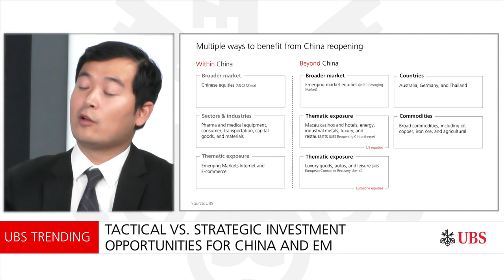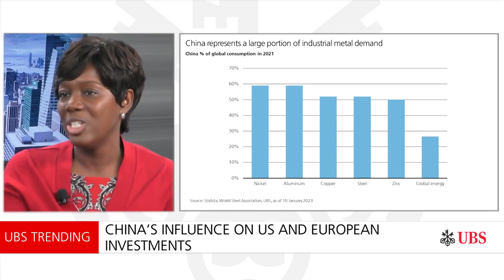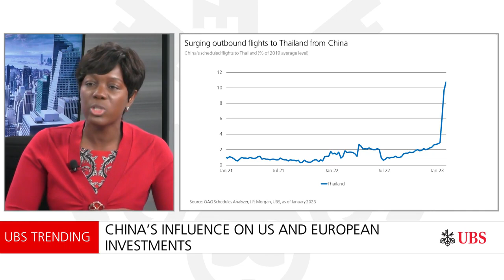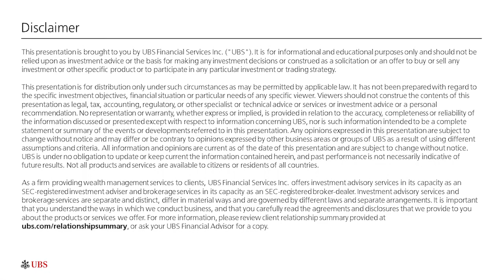China Reopening - Part 2 | UBS Trending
In part 2 of this 2-part series, we look at the impact of China’s reopening following Covid-19 restrictions, particularly when it comes to investing. Where are the opportunities in equities in the US and Europe?